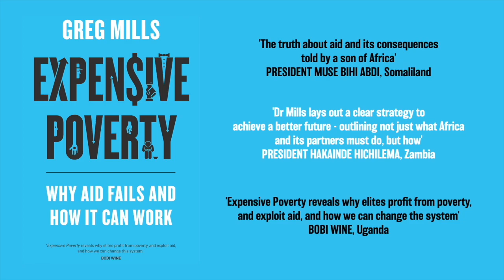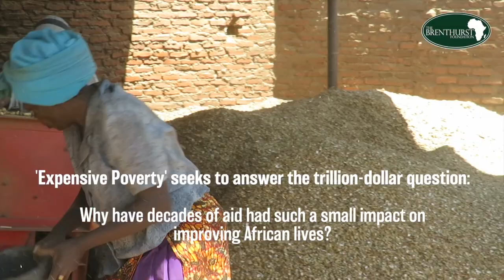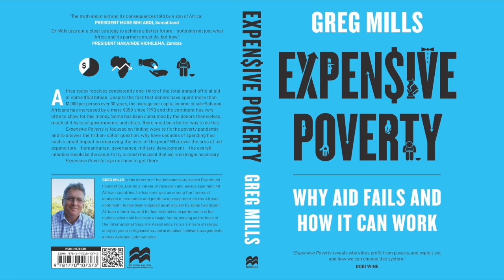Expensive Poverty: Why Aid Fails and How It Can Work by Greg Mills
How can it be that one in three Africans live in poverty yet the continent has received more than $1.2 trillion in aid over the last 30 years?

What can we do to turn our economies around? There must be a better way to develop Africa.

Spanning decades of experience across 40 African countries, ExpensivePoverty by Greg Mills seeks to answer why aid spending has had such a small impact on improving African lives and shows how aid can be a great disrupter for progress.

Why does aid fail and how can it work? Find out in ExpensivePoverty.
Amazon Kindle: amzn.to/3jTQtL2

Recorded in Uganda with Bobi Wine and written by Dr Greg Mills and Robin Auld, find the song